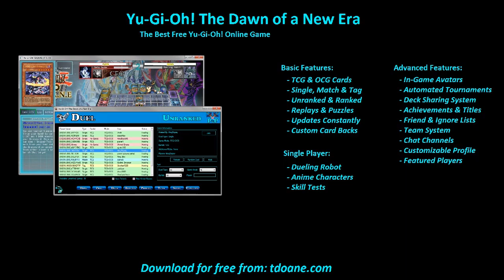Toon deck Deck Profile April 2016